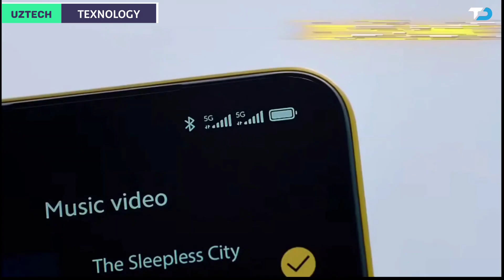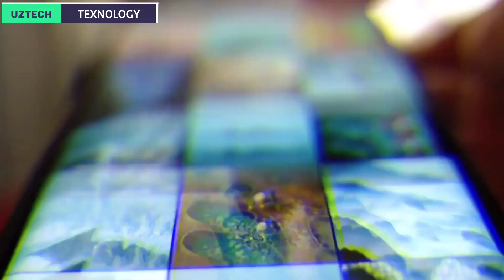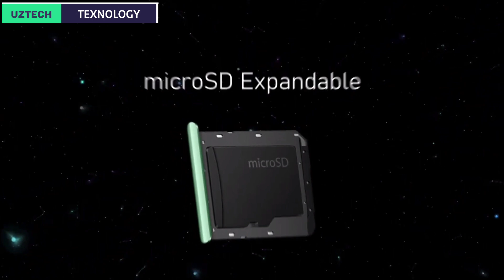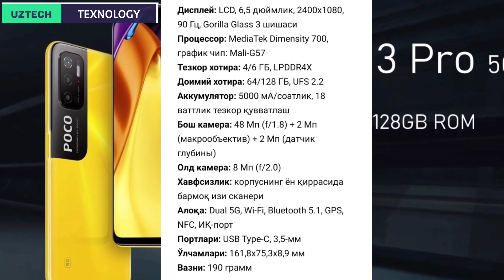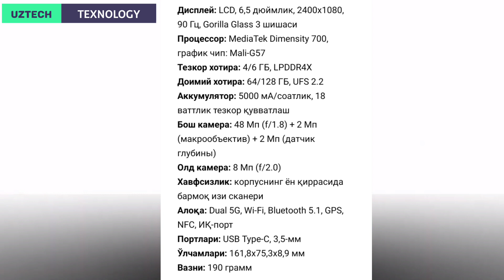POCO M3 PRO 5G - O'ZBEK TILIDA // 12000 RUB HAMYONBOP 5G SMARTFON NARXIGA ARZIYDIMI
ASSALAMU ALEYKUM BARCHAGA KANALIMIZGA XUSH KELIBSIZ BU VIDEODA POCO M3 PRO 5G SMARTFONI HAQIDA MALUMOT BERAMIZ
VIDEO YOQSA. LIKE YOQMASA DIZLIKE BOSING

ETIBORINGIZ UCHUN KATTA RAHMAT !!!

Telegramg kanalimiz:@SMART_newUz